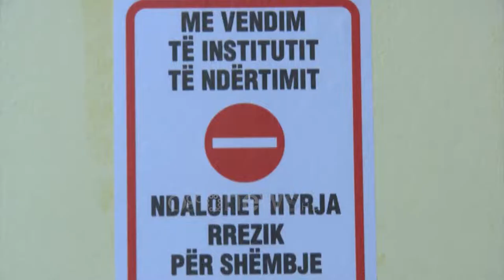Ora News - Pallatet e dëmtuara në Tiranë, banorët në qiellin e hapur e pa rrugëzgjidhje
Ky pallat në rrugën “Stefan Shundi” në zonën e Astirit në të cilin strehoheshin më shumë se 60 familje pësoi dëmtime serioze që në tërmetin e 21 shtatorit.

Lëkundjet e tokës të 26 nëntorit sollën pamjen që ofrohet sot. Një ndërtesë boshe rrethuar me shirit, e pabanueshme.

Disa prej banorëve po zhvendosin sendet e fundit. Ndërsa jashtë kamerave shprehen se ende qëndrojnë tek të afërmit deri sa Bashkia t’i akomodojë në banesa.

Problematike është situata dhe në këto ndërtesa në zonën e ish konvikteve të komunales.

Banorët thonë se ka netë që i kalojnë në pallatin e pabanueshëm pasi nuk kanë se ku të shkojnë.

Banori: Ne kemi dalë të gjithë si familje, komplet si pallat. Ai nuk pyet se ku do shkosh.Për më shumë lexoni në